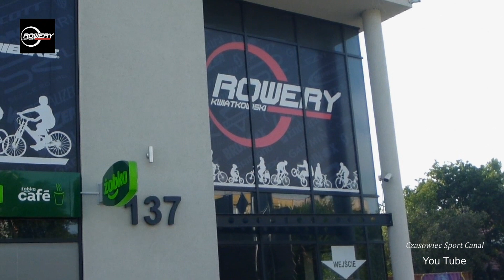2020_07_15 Szosowa Środa - Toruń